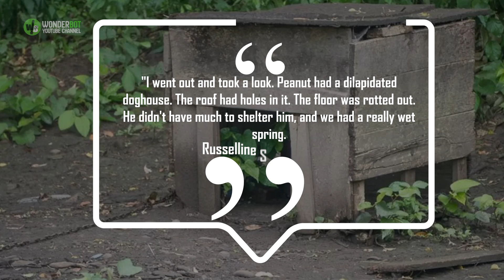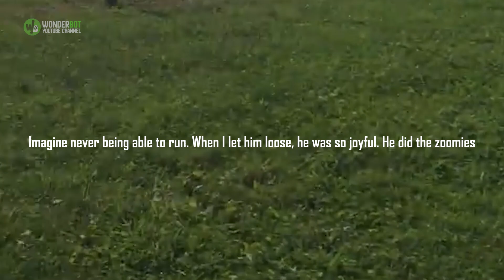This Dog Was Chained Up His Entire Life, Gets The First Freedom Run